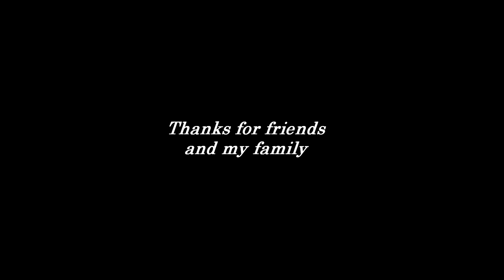Fourtwenty : Aku tenang ( By Lipsig : Erlambang )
Ma'af kan saya kalau saya meniru milik kak ari dari vocalis fourtwenty
dikarnakan ini tugas makanya saya upload sekali lagi saya minta ma'af

editor : Erlambang
Kamera : Erlambang